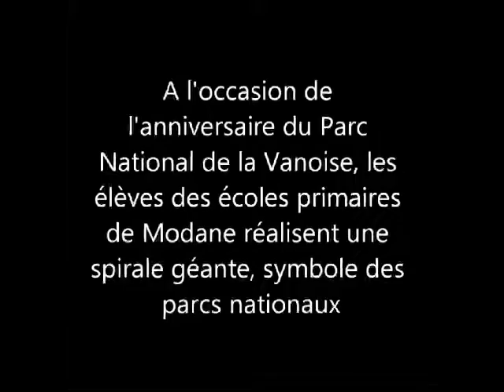Les élèves de Modane fêtent les 50 ans du Parc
A l'occasion de l'anniversaire du Parc national de la Vanoise en 2013, les élèves des écoles primaires de Modane (Maurienne - 73) réalisent une spirale géante, symbole des parcs nationaux.